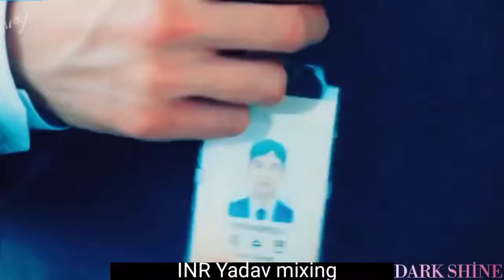💕 Jab koi bat 💕 II love story video mixing II Chinese & Korean mix II INR Yadav mixing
INR Yadav mixing